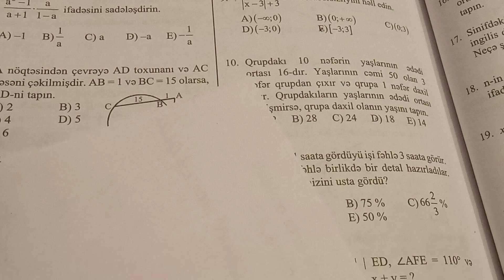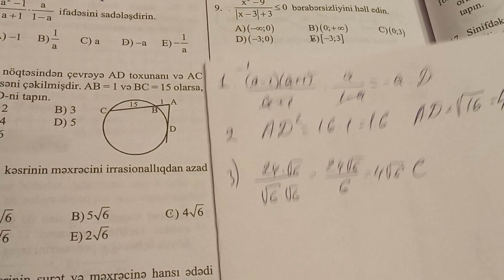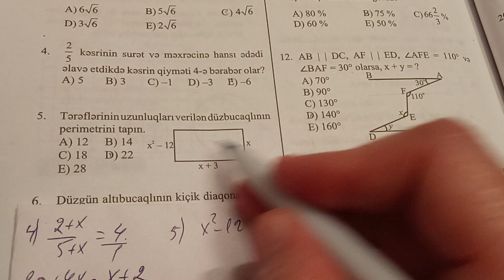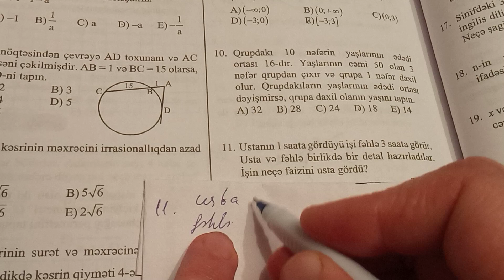sınaq N:7.güvən 9 cu sinif riyaziyyat